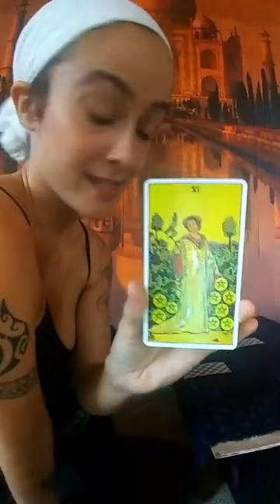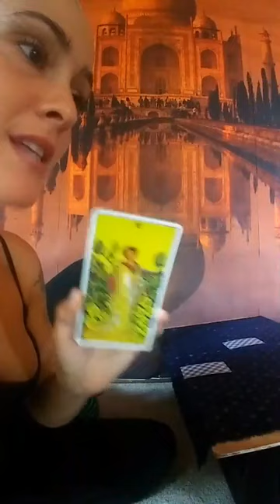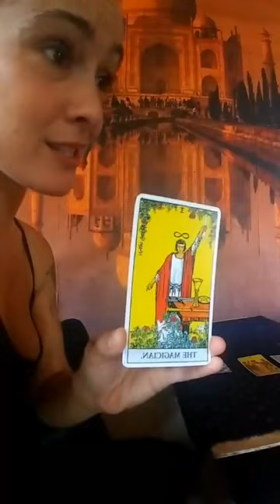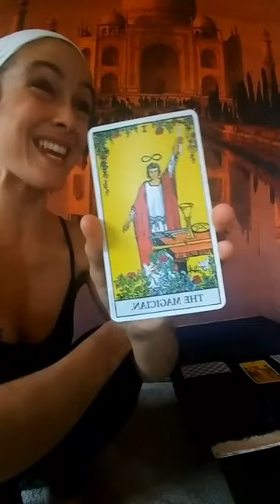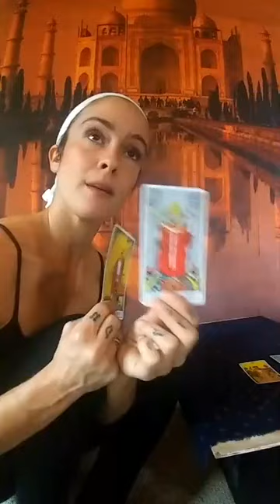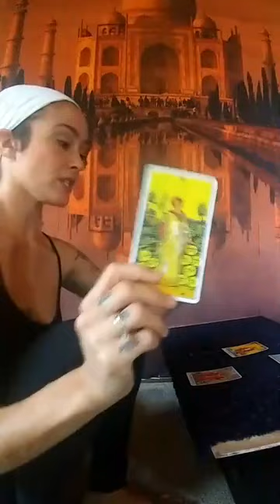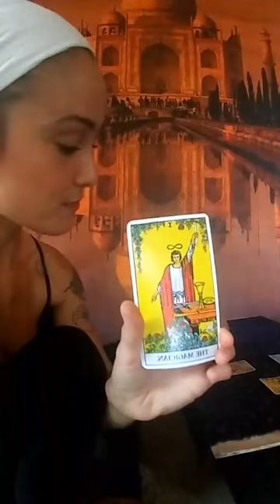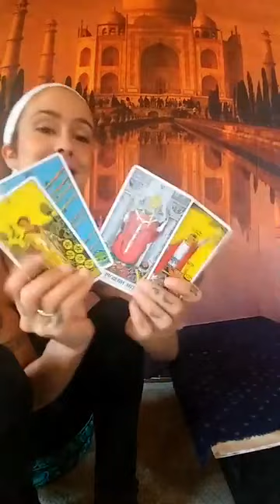First Quarter Activation Sep 2019 ASMR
The new cycle began one week ago, with a potent Virgo new moon. What have we discovered one quarter through this cycle? What has unfolded so far, and what is to come?